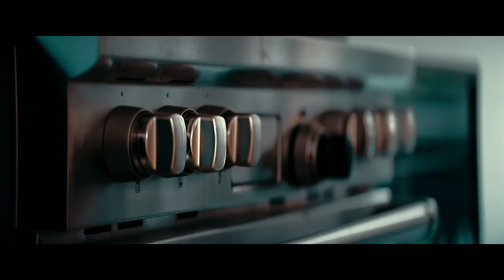The beauty is riding an exercise bike, and suddenly the base of the bike rises continuously.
The movie is called "Margaux," where the artificial intelligence Margaux evolves human-level intelligence but continuously hunts down humans.